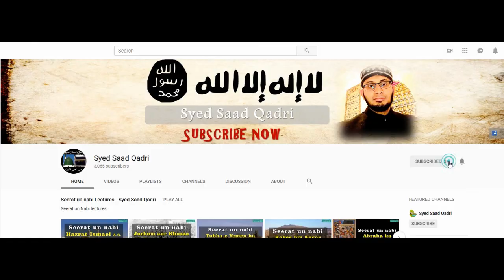Seerat e Imam Hussain RA Lecture 36 Shahadate e Hussain aur Ahadith e Nabi SAWS